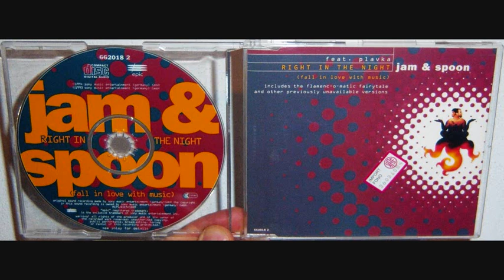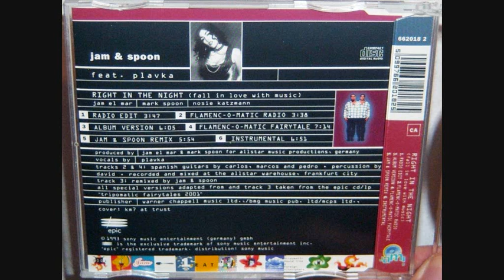Jam & Spoon - Right in the night (fall in love with music) (1993 Flamenc-o-matic fairytale)